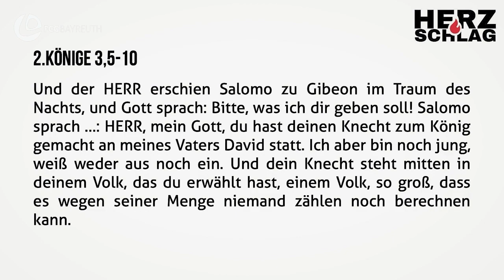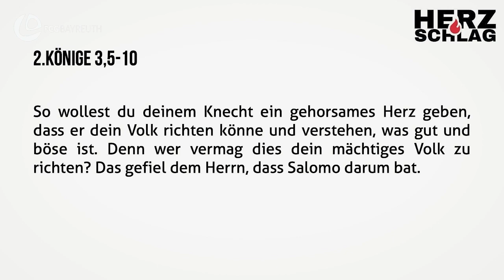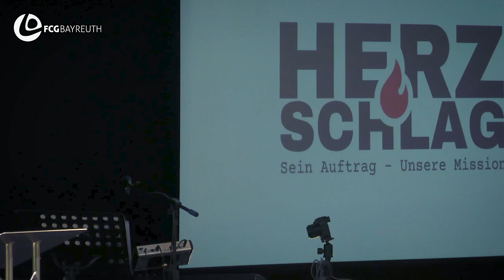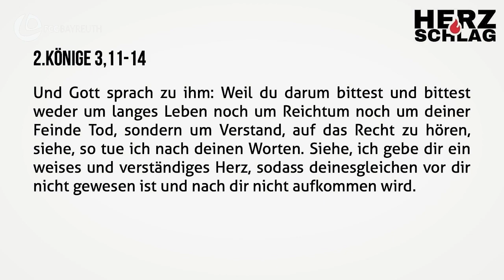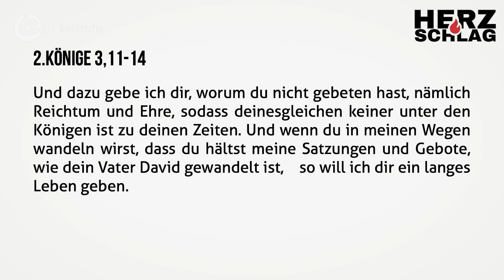Das Herz des Verwalters - Herz Schlag | Bernhard Olpen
In dieser spannenden Predigt-Serie geht es um unsere Mission, und unseren Auftrag der Gemeinde. Viel Spaß mit der neuen Predigt von Bernhard Olpen!